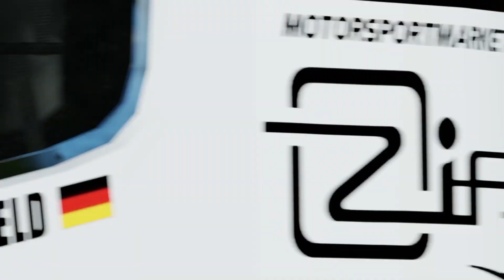Mercedes-Benz #24 Tankpool24 Racing Truck @ Road Atlanta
Hallo meine Freunde Vielen Dank das ihr wieder Zugeschaut habt, ich habe für euch ein neues Replay Video gemacht, wünsche euch allen viel Spaß beim anschauen.Hello, thank you very much for watching again, I made a new replay video for you, I hope you all have fun watching it